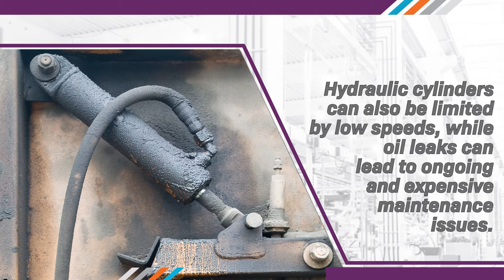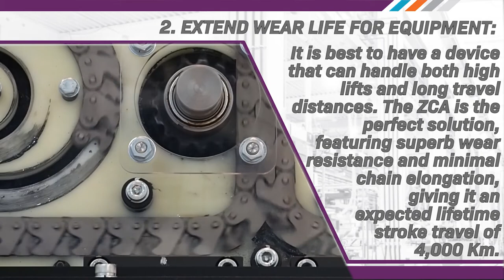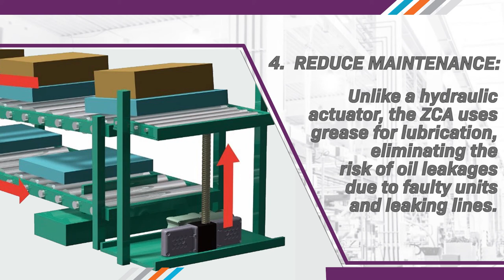Tsubaki Zip Chain Actuator